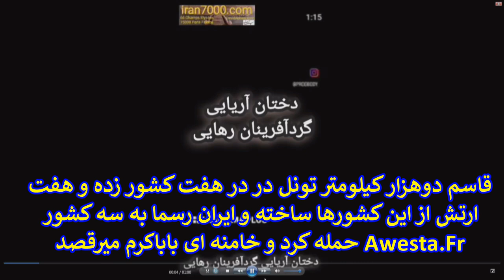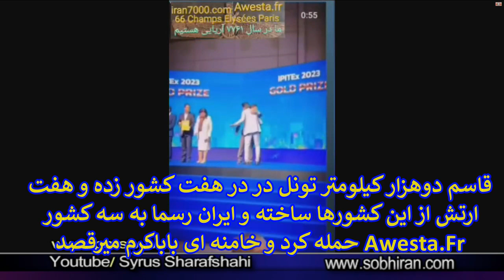N°3631 دختان آریایی بر اشغالگران عرب و فلسطینی و صدامی حاکم بر ایران پیروز شدند؟ شما مردم بزدل